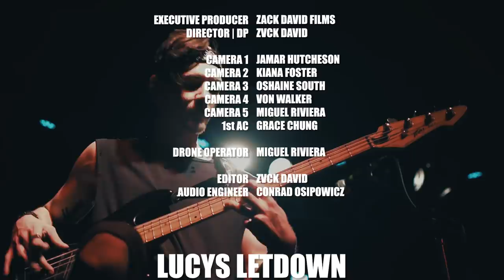Lucys Letdown - "Chariots" (Live)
The boys perform at a racetrack in Virginia. The support was so unreal we can't thank our fans enough.

"Loose Cannon" is now available everywhere music is sold.

Recorded by Jeff Covert at Wally Cleavers Recording Studio

Gear Used:
Editing Software
Lens 1
Lens 2
Lens 3
Light Kit